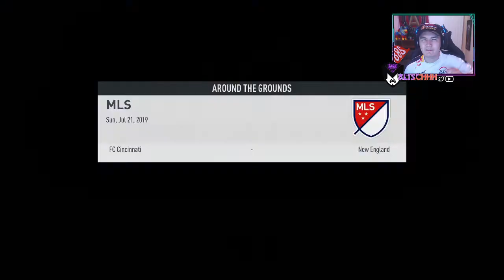Top of the Table Battle for the East | ATLUTD FIFA 20 Career Mode ep 13